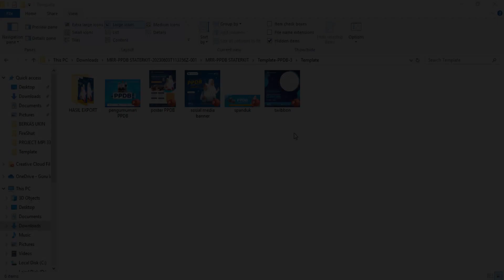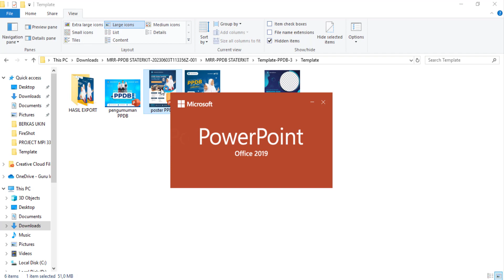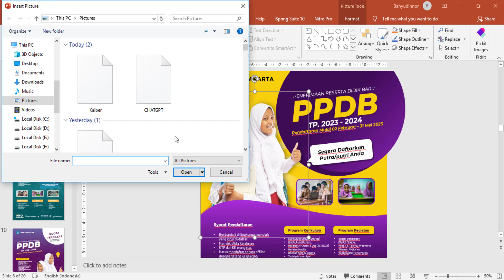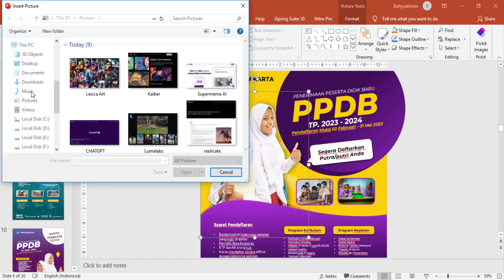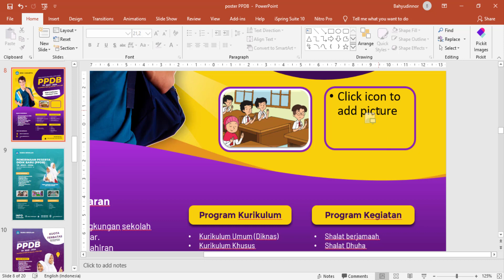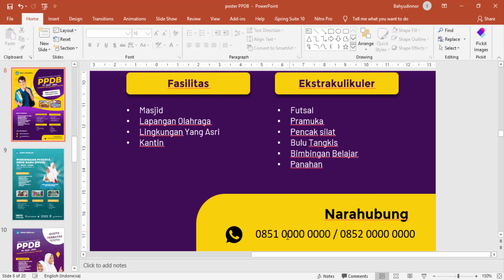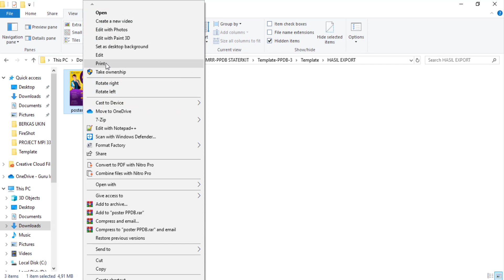2# Cara Mengganti Teks dan Gambar Desain Template PPDB Powerpoint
Cara Mengganti Teks dan Gambar Desain Template PPDB Powerpoint disini Kumpulan Desain Template PPDB Terbaru Editable Powerpoint (PPT) - Banner PPDB, Poster PPDB, Spanduk PPDB yang bisa anda dapatkan dengan harga termurah 199K saja.

🔥Lengkapi Juga Aplikasi Ujian berbasis Android, Siswa Tidak Bisa Buka 2 Layar
✅Aplikasi Ujian Berbasis Android

Mau Punya Ribuan Template Premium Kualitas International. Cek Disini

⚠️WarningThis Video was Property & Copyright by Bahyudin Nor